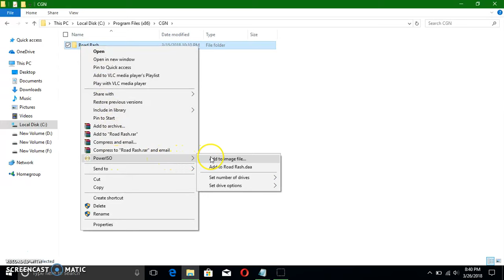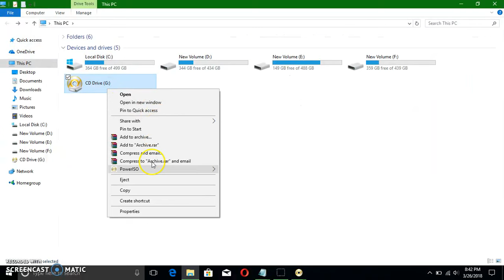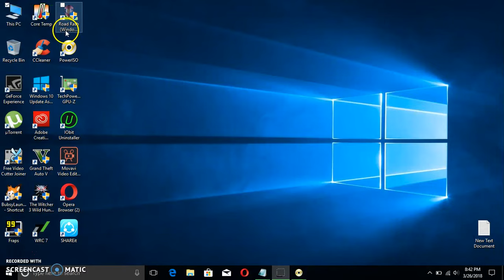Could not find any CD-ROM drive issue in Road rash game (Solved)!!!